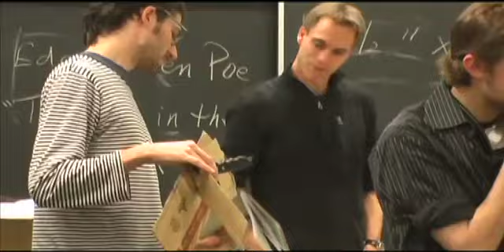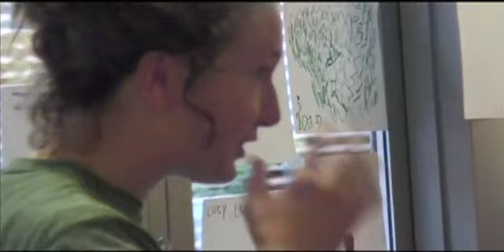Cultural Agents and the Paper Picker Press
Paper Picker Press is an instructional program for teachers in schools and after-school centers to adopt and adapt techniques that enhance higher order thinking through hands-on engagement with literature. The program offers units of instruction that invite economically disadvantaged students to explore literature as recyclable material, re-writing classic texts through creative techniques that incorporate visual and performing arts. PPP also encourages students to display their work in public performances, art exhibits, and entrepreneurial activities that involve the local community and feature dialogue between established writers and young people.